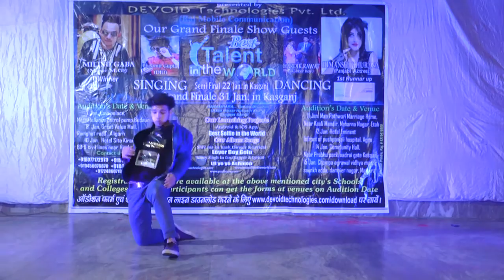Kasganj Audition Best talent in the world